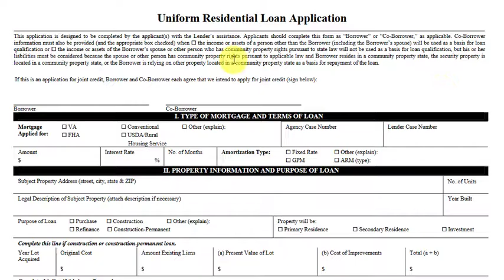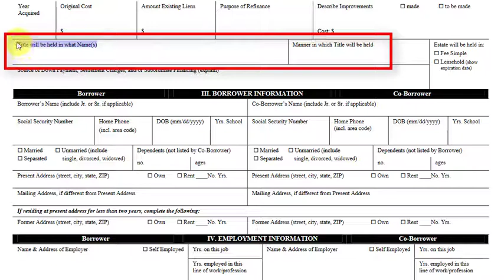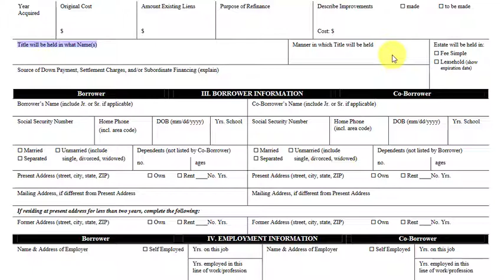Quickclaim Deed - Could Cost Buyers and Sellers A Lot of Money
If you are thinking of adding someone to title via "Quickclaim Deed" or you're buying and home and you want to add someone to the title - Watch this video.

In Tampa Bay, just adding your spouse or some else to the title via Quickclaim Deed might not be as cheap as just the recording fee. So watch this video.

If you are buying a home and you are on the mortgage and you want your spouse on the title you need to make sure they are being added to the title before you close or you will most likely have to pay for deed stamps and this can cost you a lot more money.

Sincerely,

Lance Mohr
Mohr Realty Group at Keller Williams